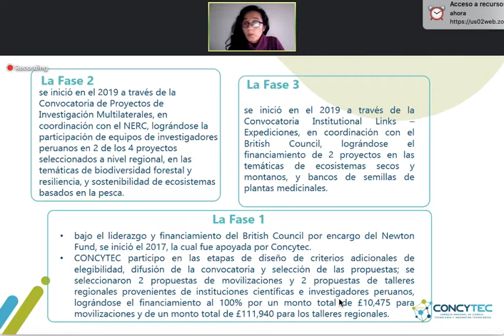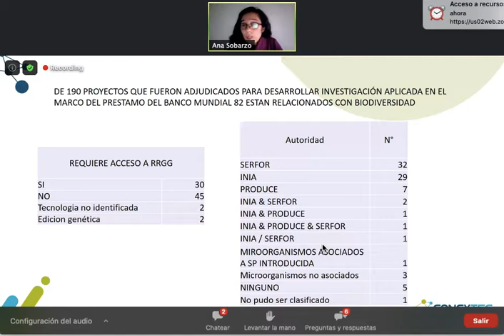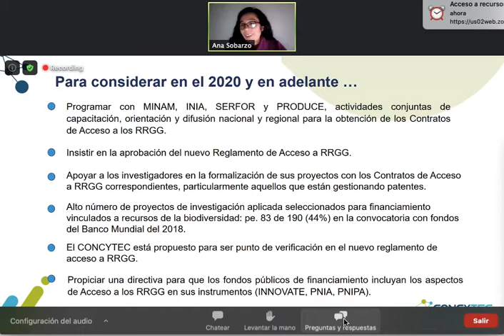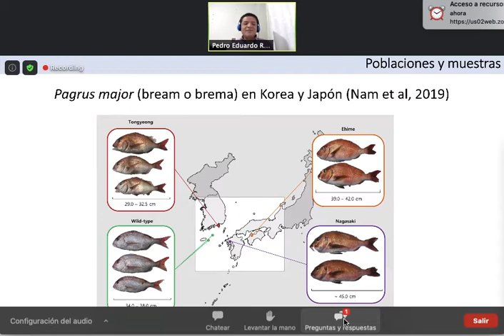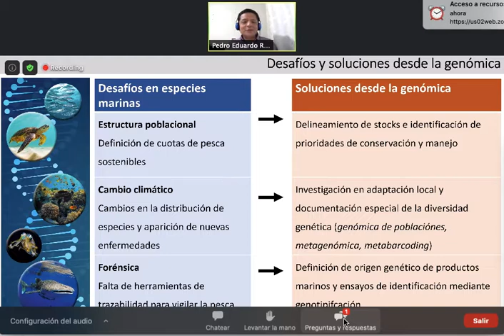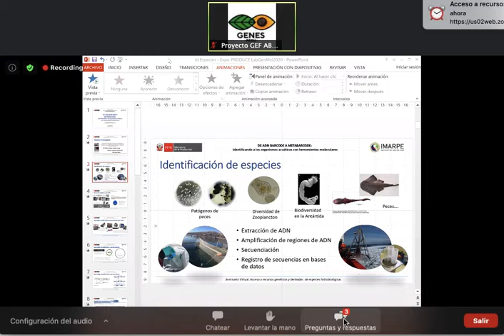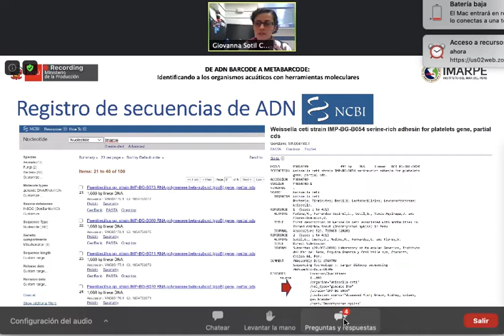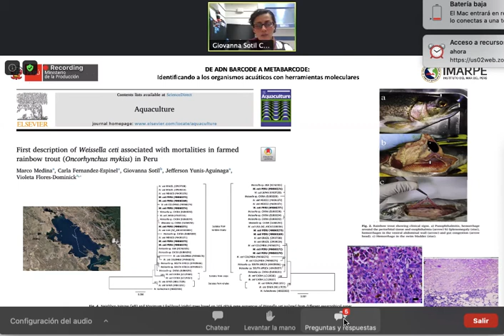Grabación de pantalla 2020 09 29 a las 17 22 27